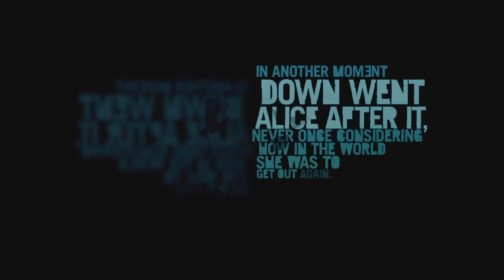Stuck on Rook Island (Far Cry 3 Let's Play Stream Part 1)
Youtube Buddies:

THEBEASTORANGE

Winston2020

ZacTCA/CreeperAssasin

Super banana Gaming

Madi the Insane